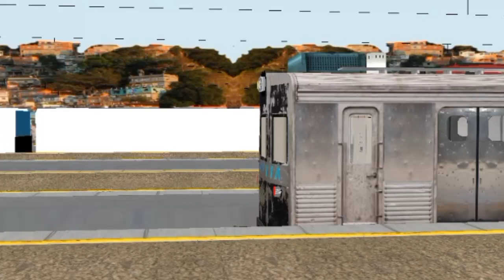Hiatchi Série 500 ER 504/506 saindo da Estação Olímpica de Engenho de Dentro (Parador Deodoro)